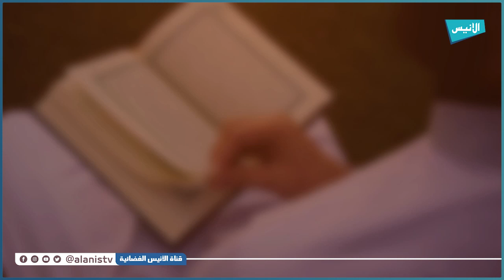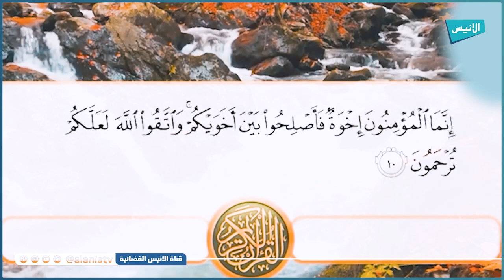تفسير سورة الحجرات الآية 10 {إنّما المؤمنون إخوة} | 20 تفسير الحجرات |الشيخ عبد الحليم توميات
تفسير سورة الحجرات الآية 10 {إنّما المؤمنون إخوة}
20 تفسير الحجرات
 |الشيخ عبد الحليم توميات
5000
فيسبوك :